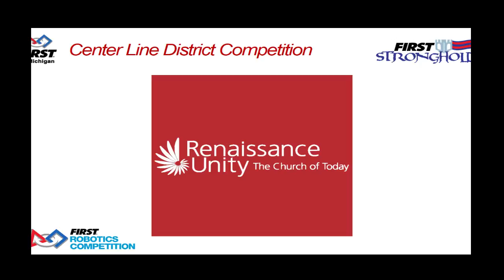2016 Center Line Qualification Match 19